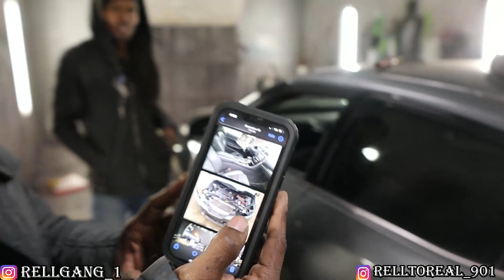HE DIDNT WASTE NO TIME BREAKING THE BOX CHEVY DOWN FOR PAINT!!!